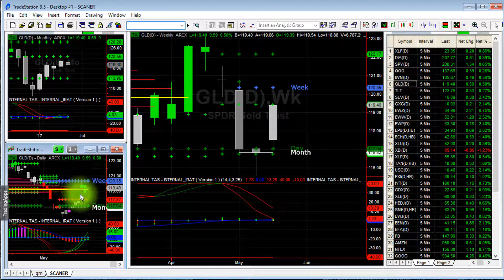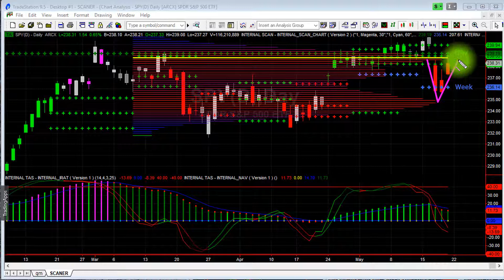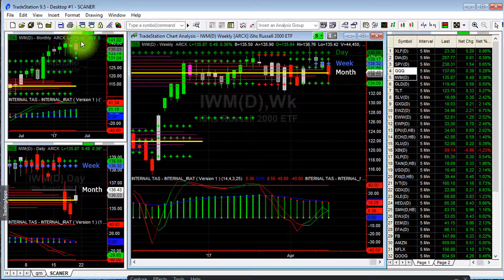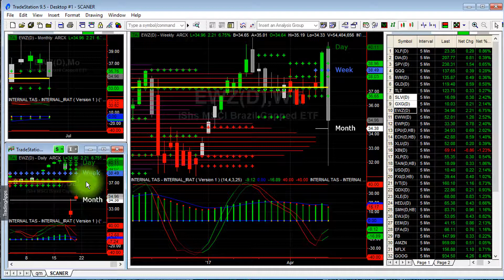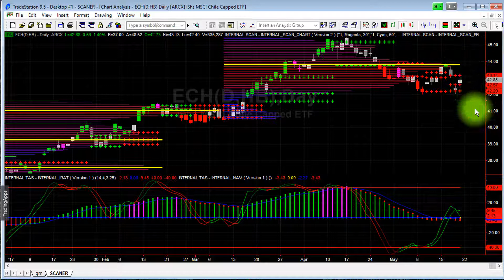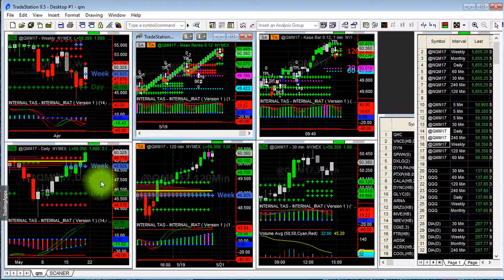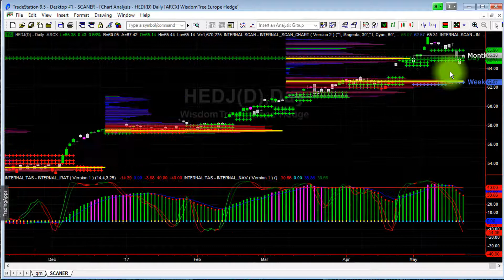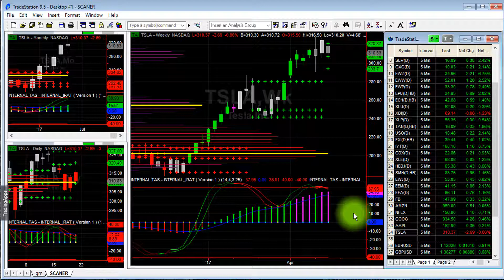Cómo operar mercados NERVIOSOS - Análisis JUAN VILLEGAS